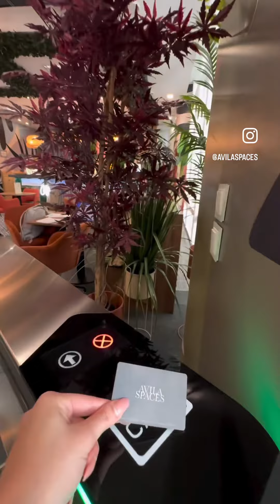Lisbon Lifestyle Offices - Avila Spaces Parque das Nações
Na semana passada, os nossos clientes tiveram a oportunidade de visitar e trabalhar nos nossos escritórios no OPEN DAY do novo Avila Parque das Nações!
Conheça os testemunhos dos mesmos e venha visitar-nos para experienciar em primeira mão, os espaços de trabalho mais premiados do país!

Até já!

Nuno Costa Alemão, Fatima Rouabah, Carla Celestino e Migena Gjerazi
Muito obrigado pela participação 🙏